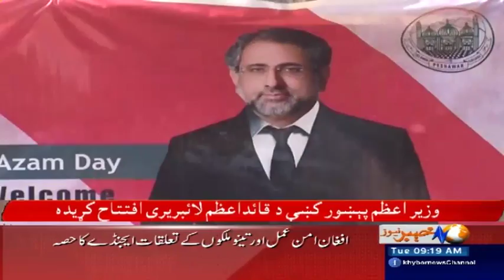JCC Meeting in Beijing China - Headlines 9 AM - 26 December 2017 - Khyber News| KA1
JCC Meeting in Beijing China - Headlines 9 AM - 26 December 2017 - Khyber News